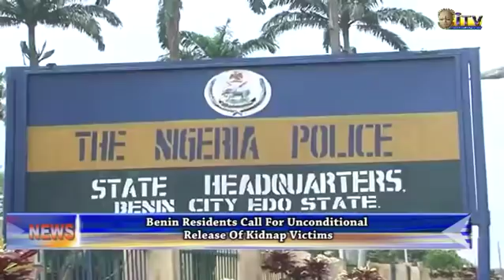Benin Residents call for unconditional release of kidnap victims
Some members of the public in Benin have again called for the unconditional release of kidnapped victims in Benin City.

Deborah Ogbeifn reports that the residents also decried the security situation in the State.